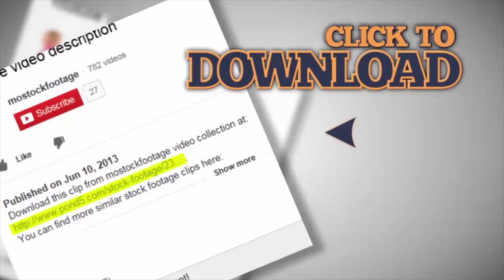Steel armor of knight can not withstand the impact force of opponent's sword. Stock Footage